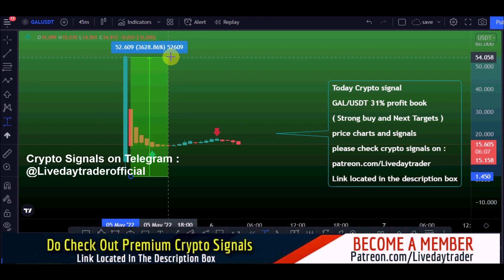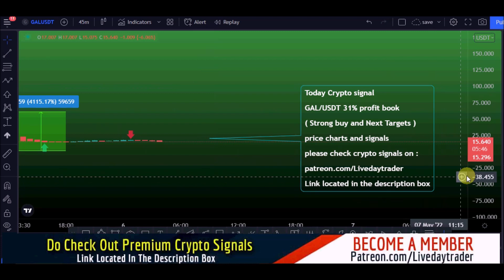Gal price prediction 4000% Loading and Project Galaxy coin price analysis 6 May 2022